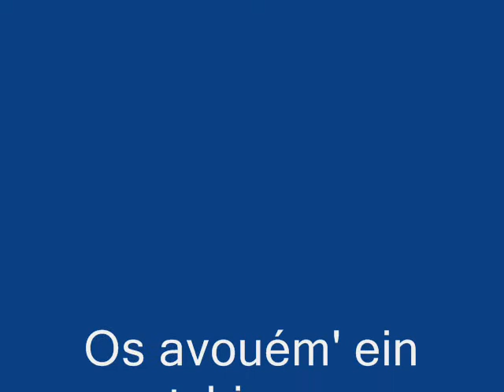22 Os avouém' ein tchio co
Chanson en langue picarde